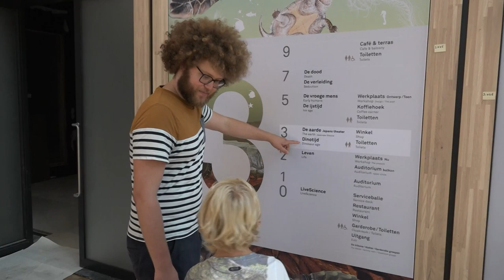Hidde (10) kijkt zijn ogen uit in vernieuwde Naturalis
Het compleet vernieuwde natuurhistorisch museum Naturalis in Leiden gaat morgen weer open voor het publiek. Voor sommige die-hard dino-fans duurde de verbouwing van ruim een jaar wel erg lang. Met name voor de 10-jarige Hidde uit Leiden. Hij weet echt alles van dino’s en mocht bij hoge uitzondering het museum al iets eerder bekijken.